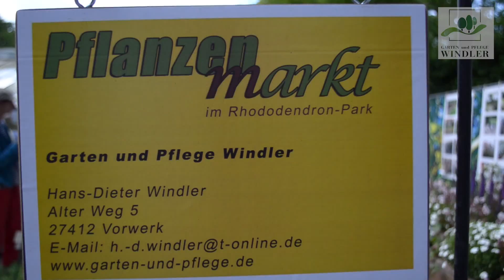Garten und Pflege Windler Vorwerk, Ottersberg, Zeven, Tarmstedt, Bremen, Oyten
Garten und Pflege Windler ist ein Garten- und Landschaftsbau-Unternehmen aus Vorwerk zwischen Ottersberg und Zeven. Planung, Gestaltung und Pflege von Gärten im privaten Bereich und repräsentativen Industrieflächen, Firmenniederlassungen und öffentlichen Grünflächen sind Kernkompetenzen von Garten und Pflege Windler. oder telefonisch unter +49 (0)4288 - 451.

Kamera/ Schnitt: Thees Jagels